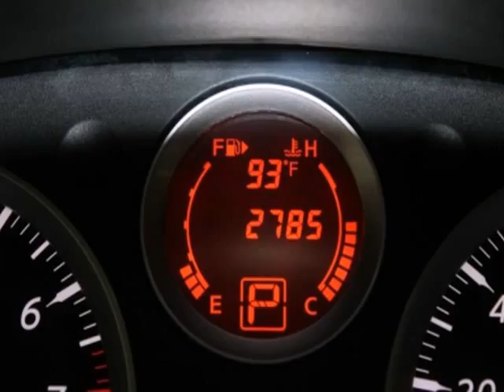2012 Nissan Sentra 25125A in Milwaukee Waukesha, WI 53221 - SOLD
SOLD - If you are looking for real value on a great used car, Rosen Nissan Kia of Milwaukee invites you to come in and test drive this 2012 Nissan Sentra, stock# 25125A. We are conveniently located near Milwaukee Waukesha, WI and known for our great selection, reliability and quality. Come take a look at this 2012 Nissan Sentra today.

Rosen Nissan Kia of Milwaukee
5505 South 27th street
Milwaukee Waukesha WI, 53221

Rosen Nissan Kia of Milwaukee is the spot for new Nissan and Kia cars, Nissan and Kia hybrids and Nissan and Kia SUVs for the greater Milwaukee, WI area. For years, Rosen Nissan Kia of Milwaukee has been the Nissan and Kia auto dealership of choice, serving surrounding communities like Racine, Waukesha, Sheboygan, Sturtevant, Schaumburg, Pleasant Prairie, WI and Lake County, IL. Stop in and let us help you find the perfect New, Used, or Certified Pre-Owned Vehicle for you!